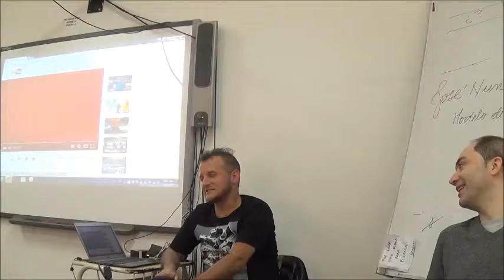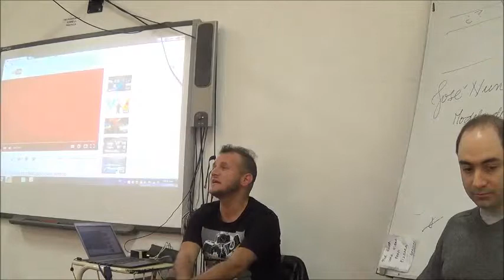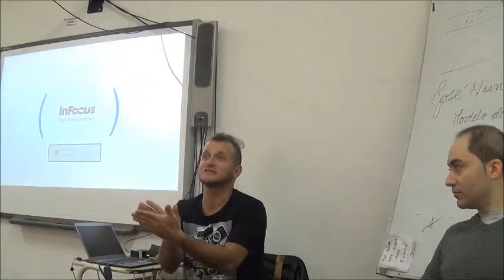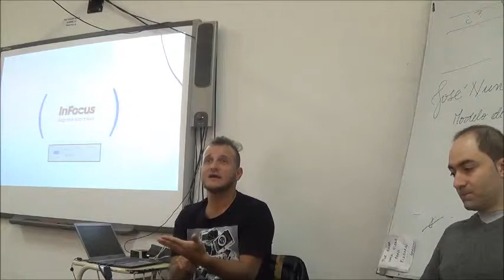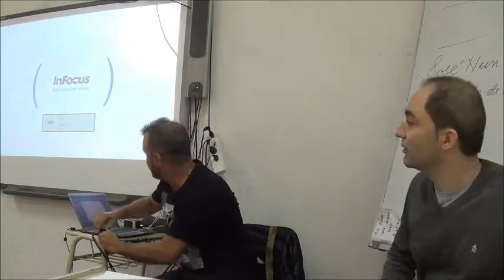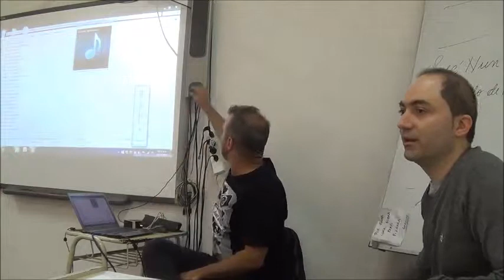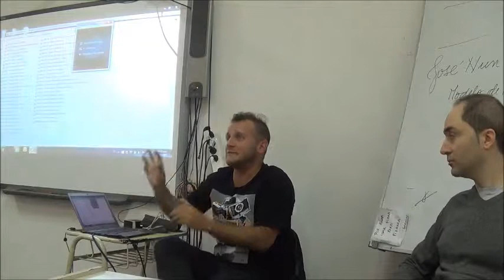Autogestión en Locución - Charla Franco Merlo y Leandro Mancini (versión extendida)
3ª Parte
Charla sobre autogestión para locutores dictada por Franco Merlo y Leandro Mancini de
La misma se produjo dentro del dictado de Práctica Integral de Radio 1 de 1º B de la carrera de Locutor Nacional del ISET Nº 18
Rosario, 13 de octubre de 2015